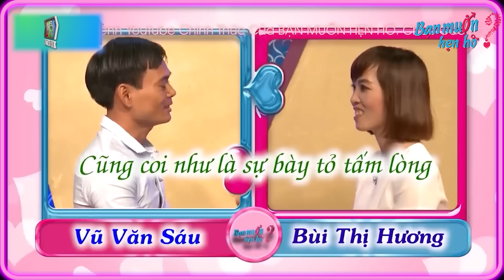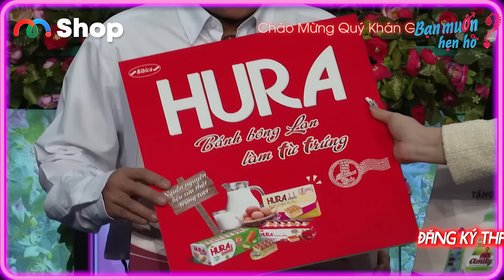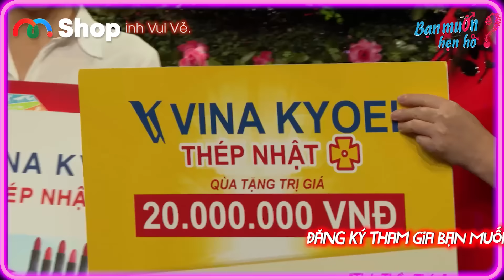Quyền Linh - Cát Tường HÁ HỐC MỒM chàng yêu cầu bạn gái MẶC HỞ 40% làm nàng đỏ mặt | Bạn Muốn Hẹn Hò